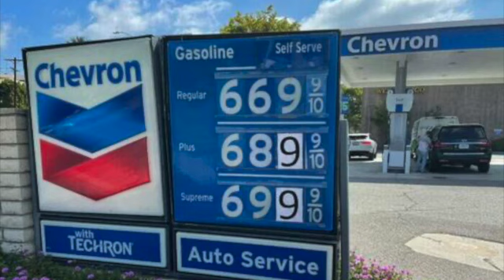BRACE FOR HIGHER NATUAL GAS PRICES THIS WINTER !!!